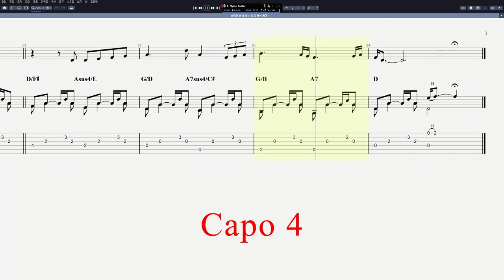김광석 - 바람이 불어 오는 곳 (3핑거)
CPU : i5-8590
그래픽카드 : GeForce RTX 3050
RAM : DDR4 16GB
편집 : 곰믹스